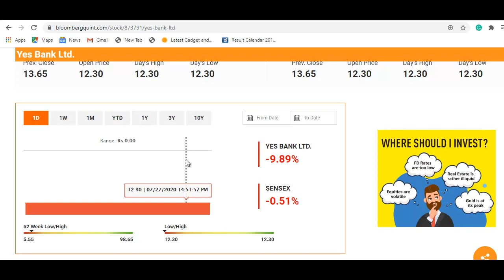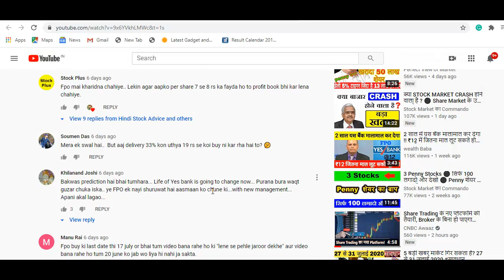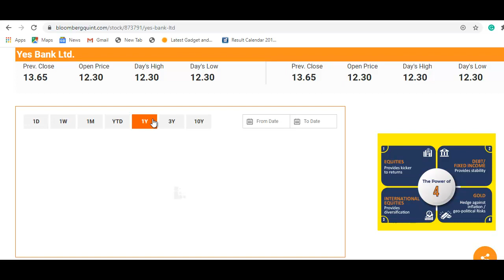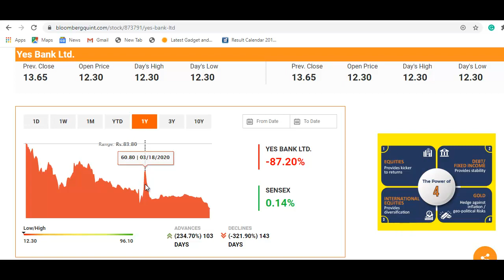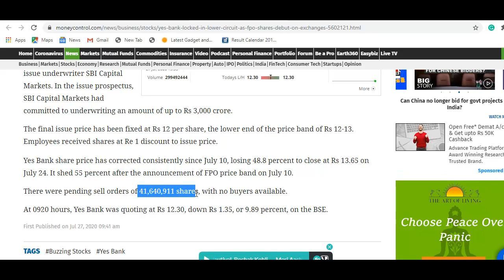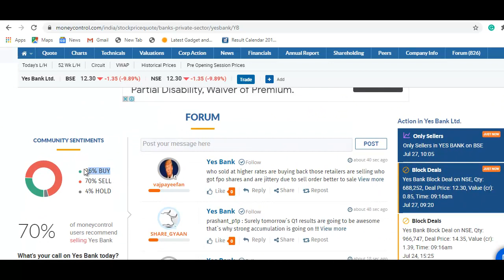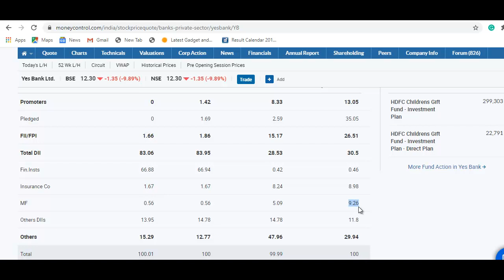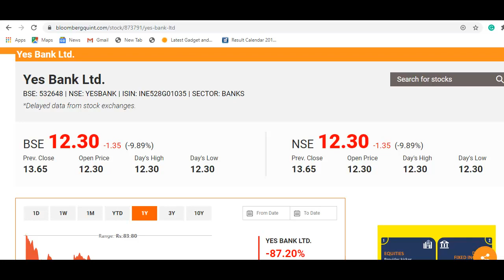Yes Bank Stock Latest News | निवेशक बर्बाद हुए, 12 रुपये पर आया, अब क्या करे? | Yes Bank FPO